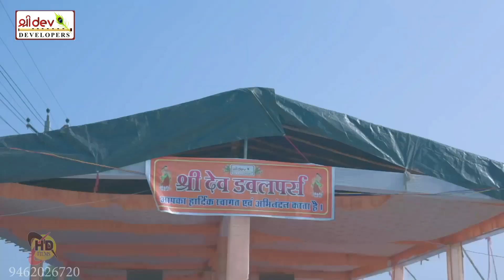Shree dev Developers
Cont as photography ---
Baby shoot , prewedding , wedding
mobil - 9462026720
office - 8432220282